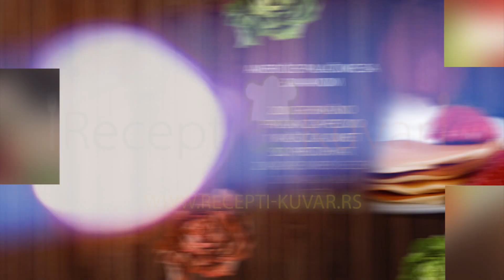Pošaljite svoj recept, a mi ćemo vas nagraditi - čekamo vas u našoj kuhinji - Recepti & Kuvar online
Recepti & Kuvar je suštinski unikatan sajt, koji vam omogucava da pronadete inspiraciju, ili recept, koji su vam potrebni da napravite istinski ukusan obrok. Pripremamo, uredujemo i objavljujemo kvalitetne i interesantne recepte, koji slave ljubav prema hrani, kao i poseban životni stil, kod koga je izbor pravog recepta i nacina ishrane, narocito važan. Od toga kakav cete recept i nacina ishrane izabrati, zavisi i zdravlje vaše porodice. Recepti & Kuvar se trude da svim posetiocima sajta omoguce i pruže korisnicko iskustvo koje je prakticno i prijatno - sa jednostavnim alatima pretraživanja, koji su postavljeni tako da vam olakšaju put do traženog recepta i uživanja u izuzetnim jelima. Suština kuvanja i konzumiranja hrane je u razmeni iskustava. Recepti & Kuvar otvaraju vam svoje stranice za vaše recepte. Pokažite svima svoj nacin kuvanja i svoj životni stil. Svi objavljeni recepti sa naših stranica se istovremeno objavljuju na mnogim društvenim mrežama (Facebook, Twitter, Blogger, Google+...) da bi naši i vaši recepti bili što dostupniji svima. Recepte mogu da objavljuju registrovani korisnici.